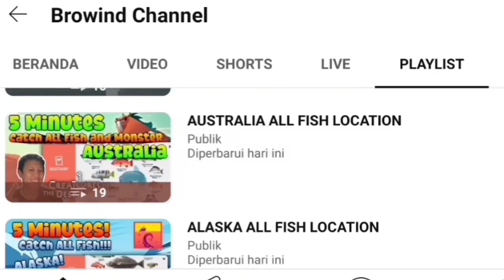NESSIE SPOT March 25th - Creatures of the Deep Monster